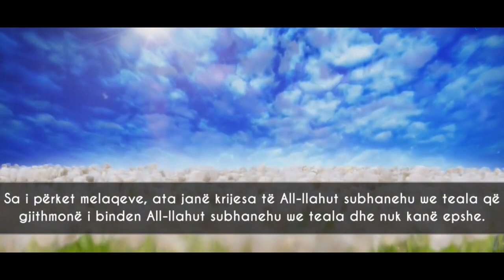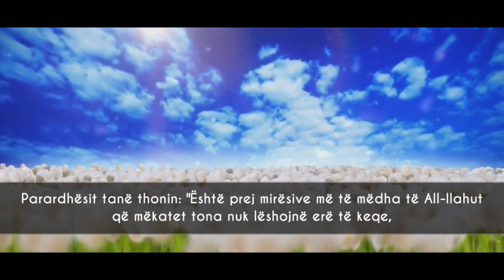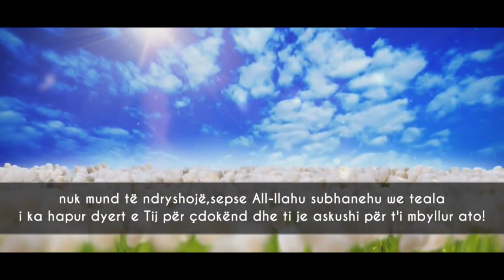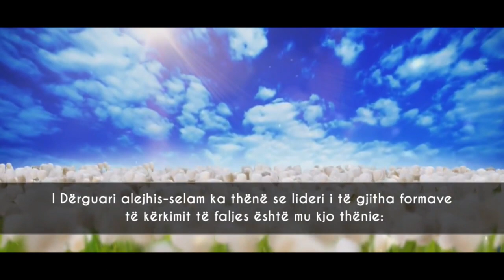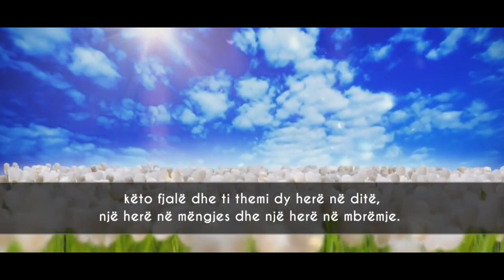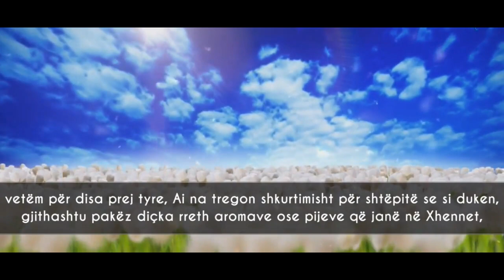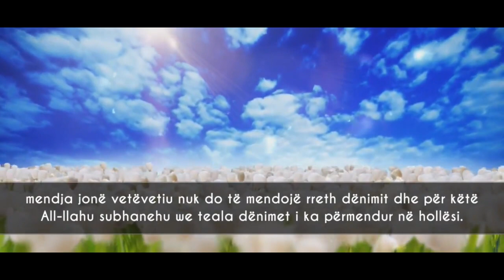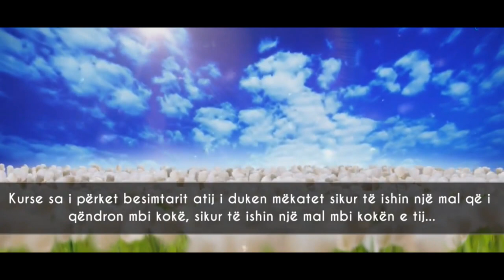Pendohu. Allahu i fal të gjitha mëkatet